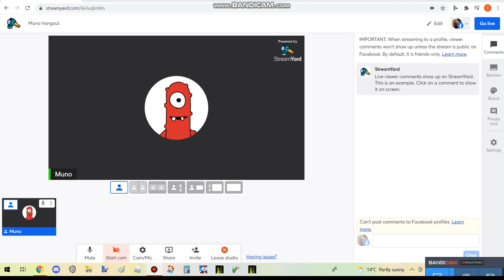come hangout with muno